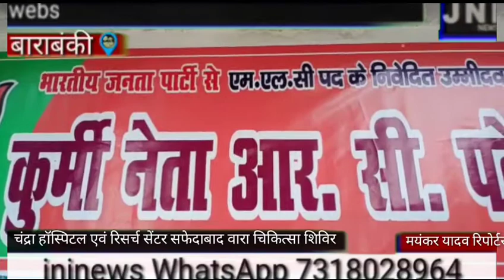चंद्रा हॉस्पिटल एवं रिसर्च सेंटर सफेदाबाद वारा चिकित्सा शिविर